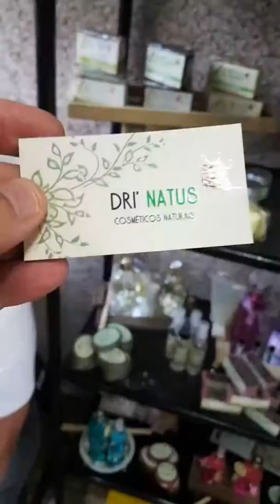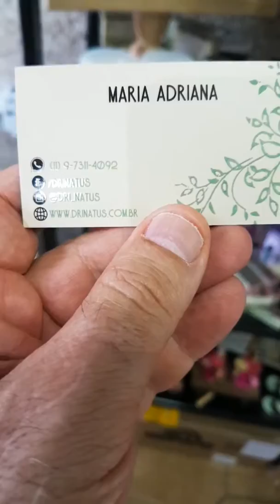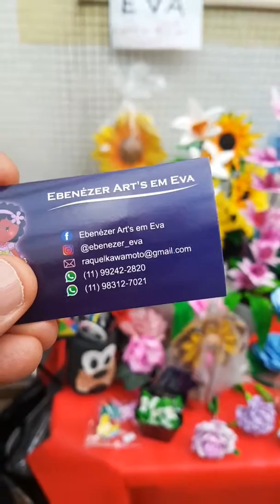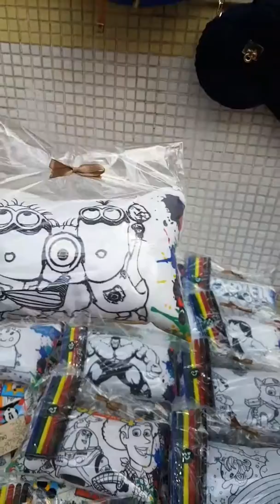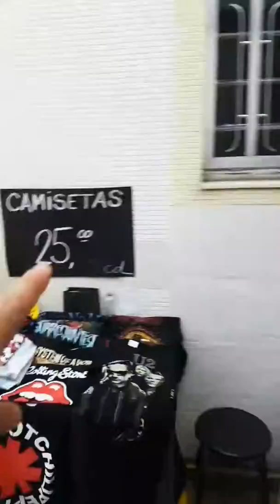Bazar Kids Vila Das Cores no Instituto IMAEC na Mooca